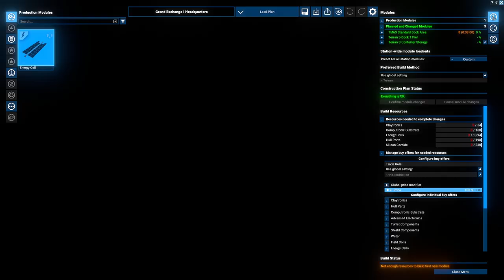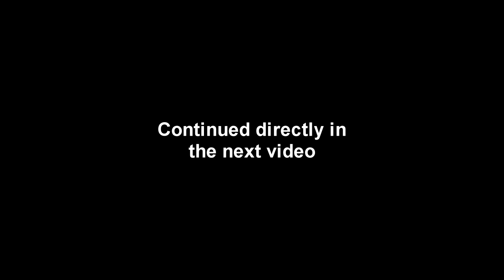X4: Foundations - Terran Start 06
I take on another repair job and a patrol mission, but mainly continue to explore.